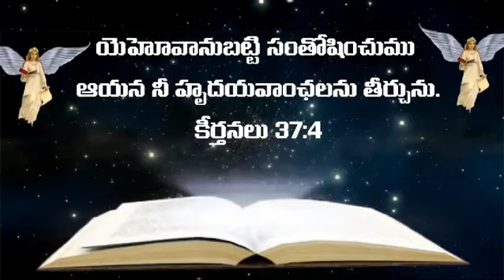Telugu Bible Quote | Jesus